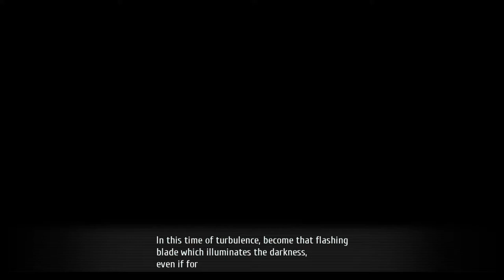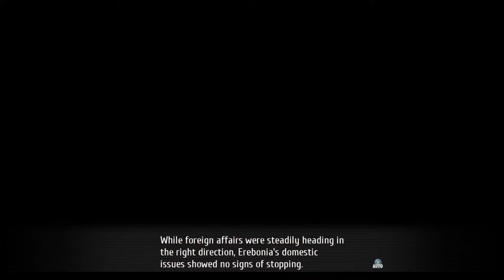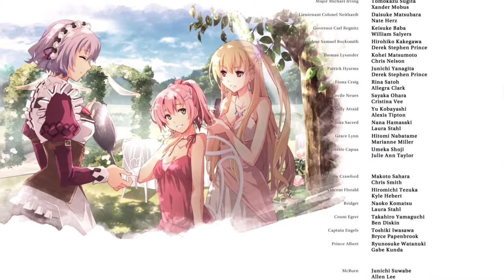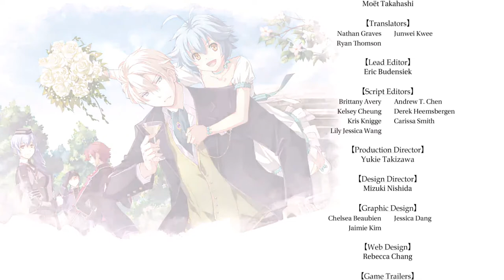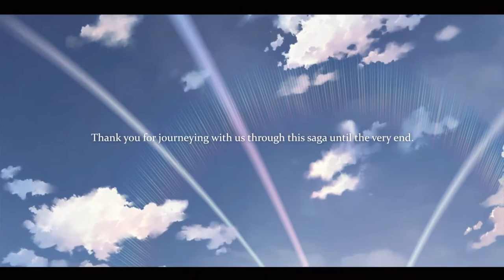PS 5|NIGHTMARE-Platinum Run|Trails 4 |Osborne + Ishmelga + The Great One Battles- The True Ending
Trails of Cold Steel 4